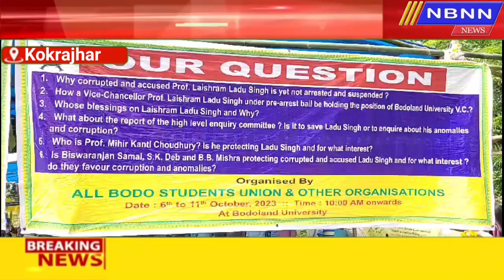ABSU Protest against Ladusing Kokrajhar